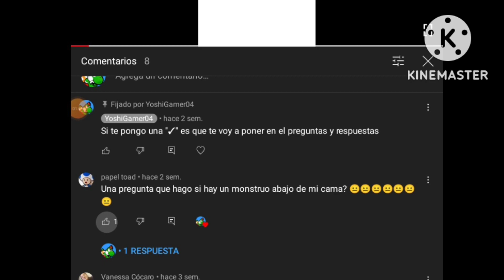Preguntas y Respuestas #1 - YoshiGamer04 - Serio y no Serio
CAPÍTULOS
00:00 no se que poner aquí :v ah ya se contexto
00:12 bryanbros120 - ¿Que serie te gustaría subir?
00:31 Respuesta a bryanbros120
00:46 papel toad - Que hago si hay un monstruo debajo de mi cama?
00:51 Respuesta a papel toad
01:02 Eh? cómo que no
01:14 Final donde el fuego se quema